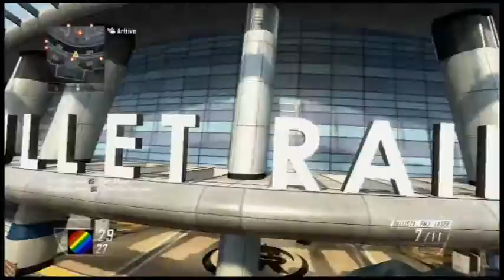Private Match Trickshots 19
Not even complex. See you guys next month.

ILY (No Homo)

~ Zavi